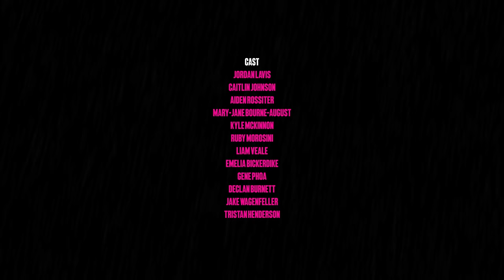Summer Rain ft Sacredd - Official Music Video (Farfrom Studios)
Think cool people, great vibes, and everyone's favourite drink, South Ave, making the rounds.

This video is a mix of good tunes, a lil romance ;) and a spooky surprise that'll make you laugh. It's about enjoying the moment, breaking a few rules, and having a blast dancing in the summer rain. So, hit play, get into the groove, and enjoy the unexpected turn of events in "Summer Rain."

} A MESSAGE TO THE GO FUND ME SUPPORTERS {

Mate, we're absolutely stoked with the support you've all chucked our way for "Summer Rain." It's been a ripper of a ride, and you lot have been the backbone of this whole shindig. It's not just the dollars; it's the belief you've shown in what we're doing here that's really hit home. We've turned this dream into a deadset reality, and it's all thanks to you good people.

Cheers for being part of this epic journey. Your support means the world to us. Let's keep the good times rollin'!